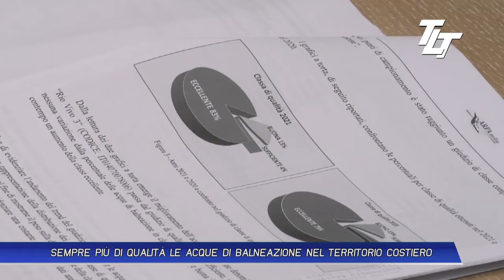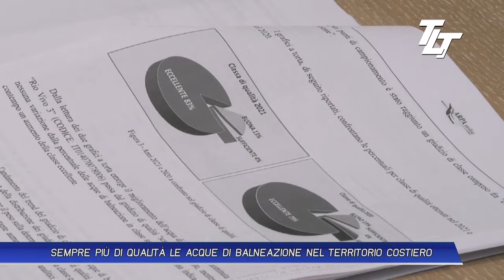SEMPRE PIÙ DI QUALITÀ LE ACQUE DI BALNEAZIONE NEL TERRITORIO COSTIERO